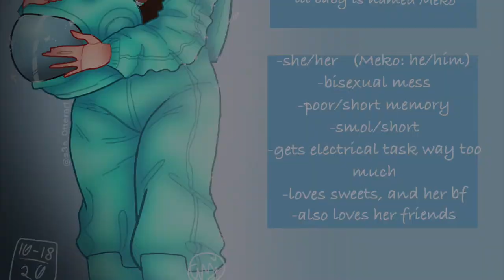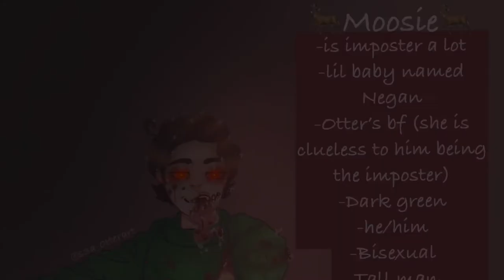[speedpaint] among us ocs [⚠️blood/gore warning⚠️]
⚠️⚠️blood/gore warning ⚠️⚠️
(If you are sensitive to the sight of blood/gore please do not watch, thank you and have a great day/night)

Hiya everyone! I wanted to make a video of the among us character pieces on my instagram to show my process from using the sketch from my sketchbook to the full thing.

If u wanna see the full pieces they are on my instagram, deviant-art, and twitter

Music in this video are from iMovies that i used to edit and make the video;

1. What’s your poison?
2. Evergreen
3. The dark